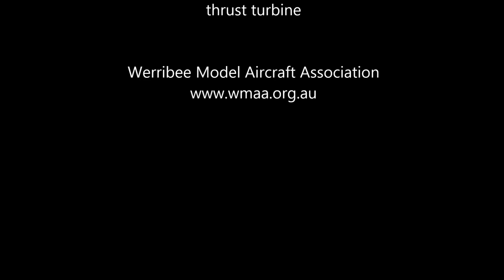Radio Controlled Jet - CARF Eurosport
Model: CARF Eurosport with ATJ 120 12kg thrust turbine.